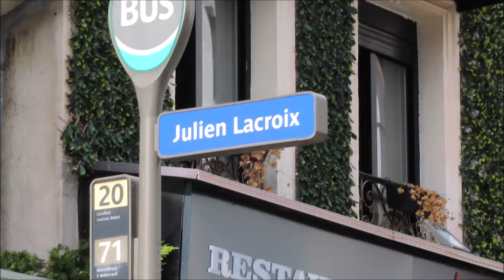Paris JO 2024 jo2024 paris2024 olympics mariepanic 4 août 2024 No.12 Course Cyclisme Femmes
Paris JO 2024 jo2024 paris2024 olympics mariepanic 4 août 2024 No.12 Course Cyclisme Femmes Paris 19e Rue de Belleville